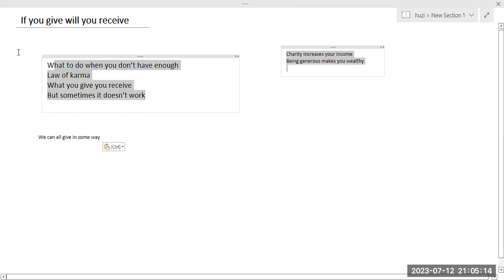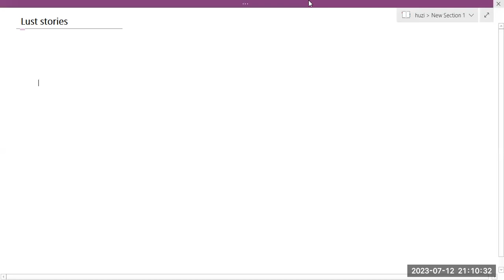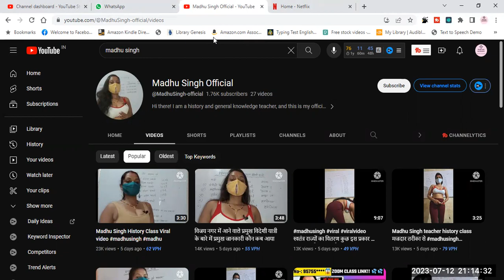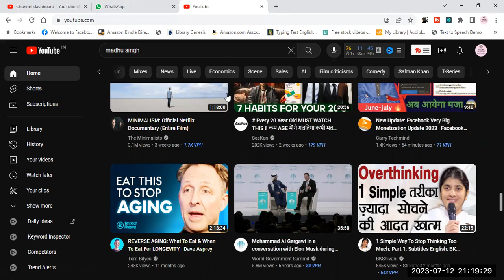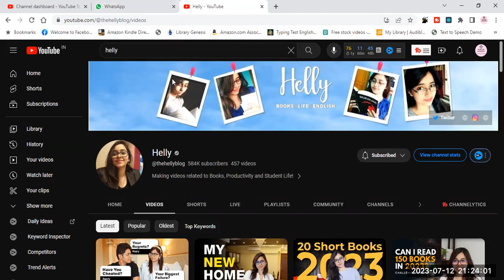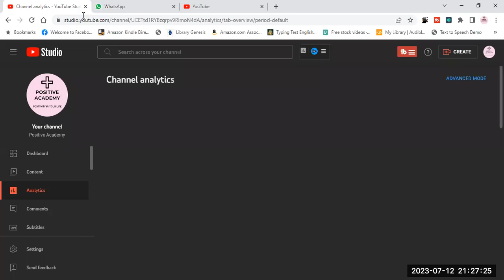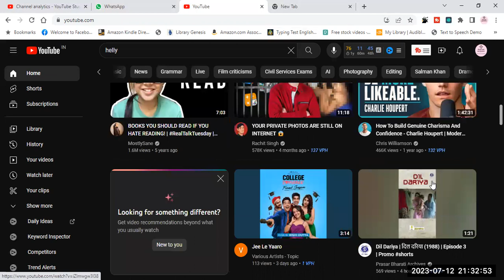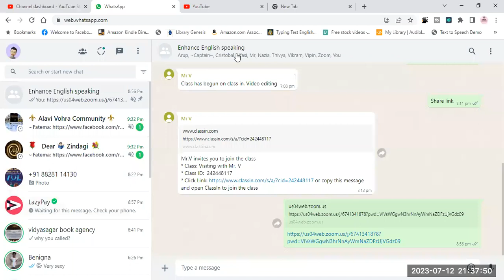what is happening on social media | Positive Academy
social media addiction
social media marketing
social media ruining relationships
social media posting anxiety
no social media challenge
social media addiction short film
social media addiction solved